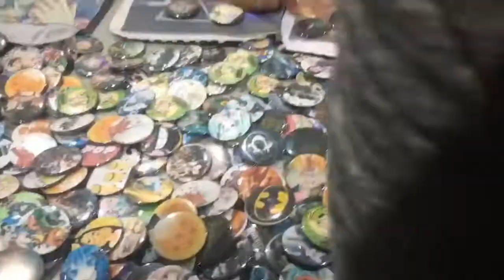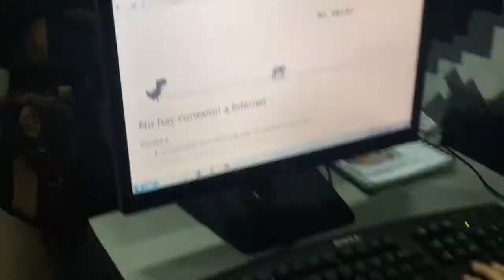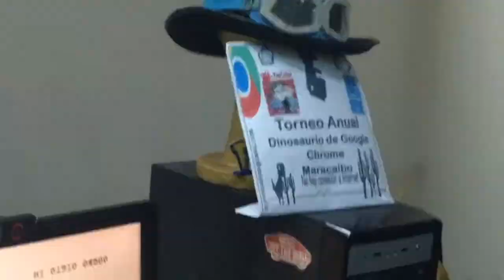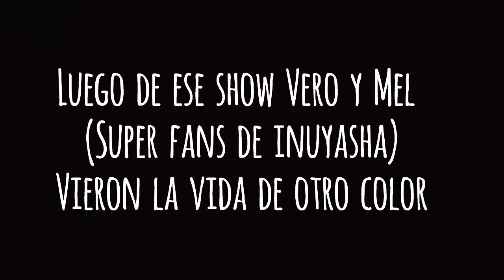VLOG: ROKUSHO EDICIÓN CARD CAPTOR ( EXO , KARD , BTS ) - CONOCIMOS A ENZO FORTUNY BY: JC2M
OPEN ME!

Hellooooo here's our new video, Our experience at the Rokusho (Another tomodachi event) where we had fun, a day full of laughter and excitement. We had the opportunity of meeting Enzo Fortuny, a voice actor of characterslike Inuyasha, Yukito, Drake (From Drake & Josh,etc) He did an incredible show and we are so happy that we could met him. We also did a performance at the event and Vero participed at the Karaoke, we are hoping to have that video up here very soon. We had such a good time! See you at the new event, we love y'all.

Holaaaaa, aquí un nuevo vídeo, nuestra experiencia en el RokuSho donde nos divertimos, llenos de risa y emoción. Tuvimos la gran oportunidad de conocer a Enzo Fortuny un actor de doblaje, personajes como (Inuyasha, Yukito, Drake, etc) dio un show espectacular y estamos mas que felices de haber podido conocerlo. También nos presentamos en el dance grupal y Vero participo en el karaoke, esperamos pronto tener ese vídeo en el canal. La pasamos de lo mejor, nos vemos en la próxima, los queremos.

No olviden dejar su like y compartir